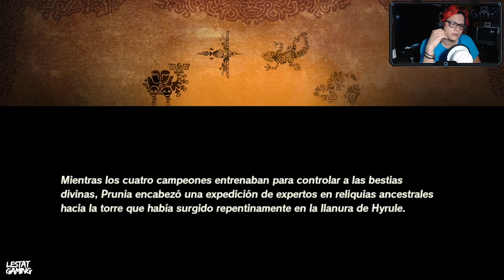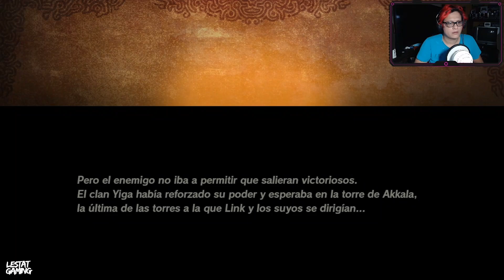Hyrule Warriors: La Era Del Cataclismo - La Reconquista de Akkala - Gameplay Español Latino